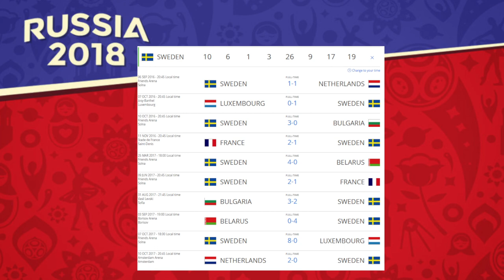Will Sweden Win the 2018 World Cup?